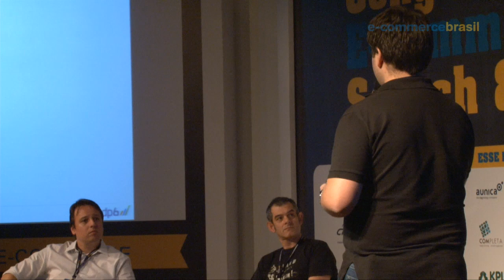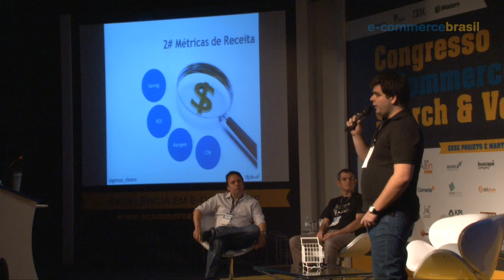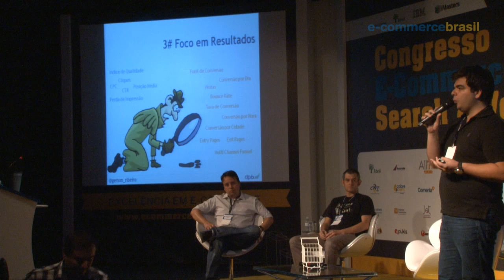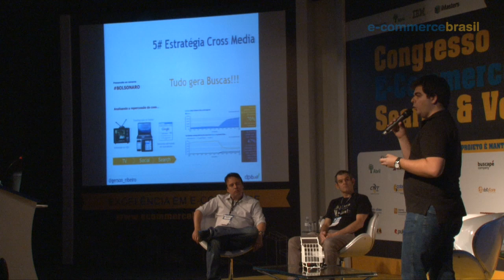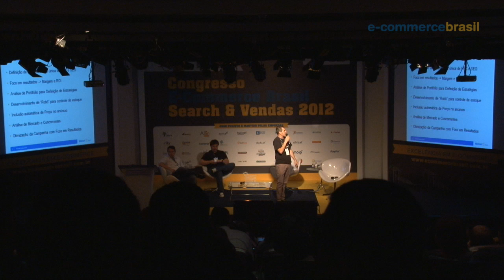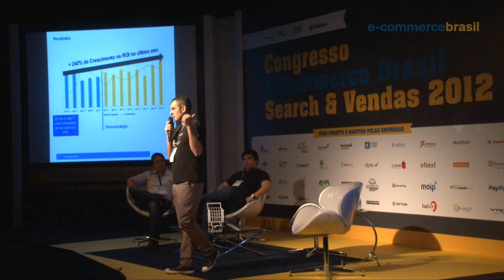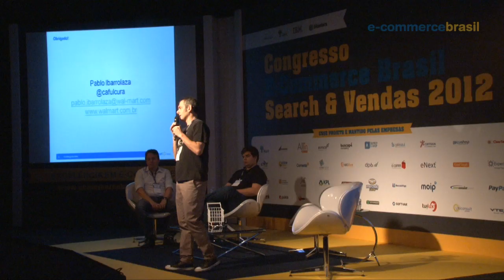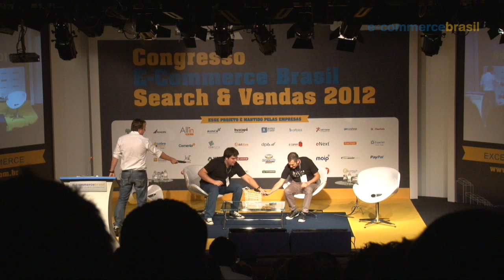ECB Search & Vendas 2012 | Search Intelligence para Varejo - Dicas práticas de PPC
Palestrante: Gerson Ribeiro, Head da dp6, empresa com foco em web analytics, search intelligence e análise em redes sociais, atendendo clientes como Coca Cola, Telefonica, Oi, Nokia, Philips, Volkswagen, Walmart, Banco Itau e Serasa Experian. Gerson possui mais de 11 anos de experiência em Web Analytics e Search com passagens por grandes empresas como IBOPE Nielsen Online, Grupo Estado Digital e iG.

Apresentação do case Walmart: Pablo Ibarrolaza, Gerente de Marketing em E-Commerce do Walmart Brasil e especialista em search engine marketing e comunidades.

Moderador: Pablo Canano, Diretor da Profite (Marketing para Comércio Eletrônico) atende marcas como Nokia, Comprafacil.com e Estação do Vinho. Possui especialização em Marketing Digital e Design de Interface, é professor do MBA em Comércio Eletrônico do Instituto Infnet e já passou por empresas como Americanas.com e Jornal do Brasil.